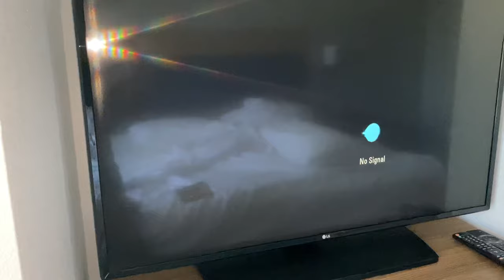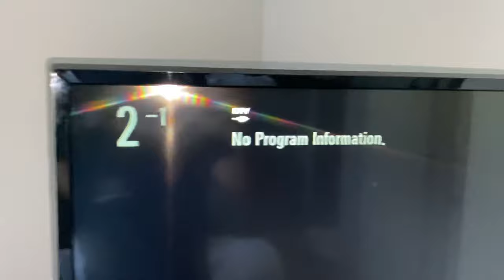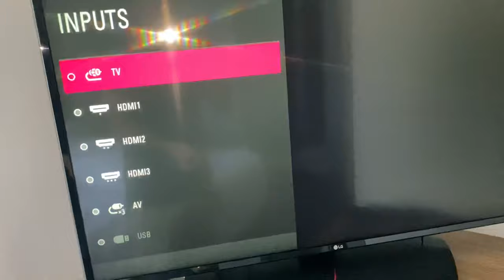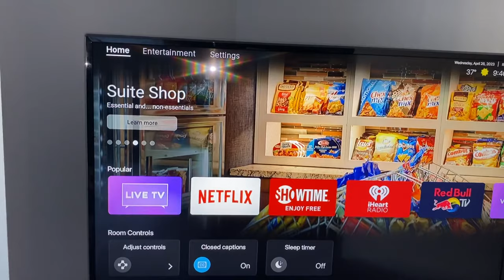Tv LG sin señal solution en 3 minutes